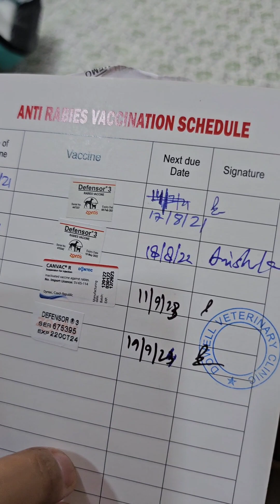Giving Anti-Rabies Vaccine to jerry Labrador Dog at home |Anti-Rabies Vaccine schedule for pet dogs